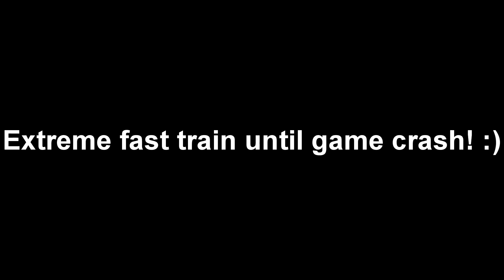gta 5 train on street & highway - mower & speeding until game crash!